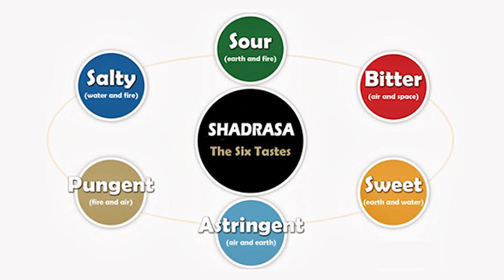What to eat in Ayurveda for Body & Soul | Dr. Megha | Ep 21 A Little bit of Happiness Podcast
Welcome to the Little bit of happiness Podcast. I am Deepak Atri. And today, we have Dr Megha to talk about Ayurveda and Aahaar.

Megha is a scientist who researches and teaches about food and nutrition, both from a biochemical and cultural perspective. Megha’s research focuses on gut health and what role traditional foods & practices play in this regard. In this episode, we talk about the definition of Ayurveda, how it should be understood, Aahaar in the context of body and soul, the six Rasas, how they should be incorporated into a diet plan and much more.

Needless to say, health & diet play a huge role in living a happy life. I hope you gain from this episode.

To create Branded Podcasts: BrandPodcasters.com